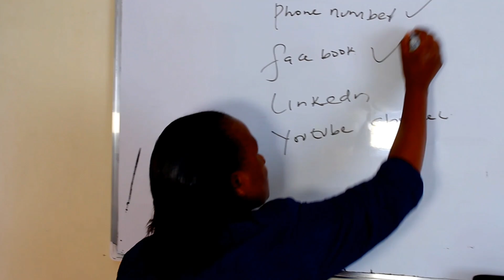Your grade A mathematics teacher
This  video invites you to connect with a seasoned mathematics teacher, Beatrice who will help you  or your child demystify mathematics and make it one of your strongest subjects.